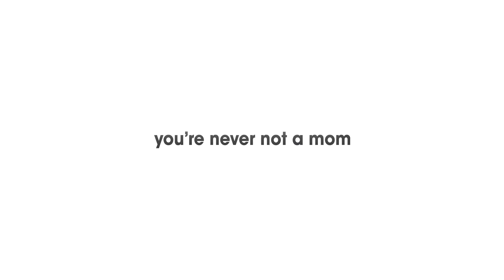When You're a Mom You're NeverNotAMom | Boppy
When you're a mom, you're never not a mom. Watch real moms wearing their babies with the Boppy® ComfyFit® Baby Carrier where you wouldn't expect.

Society makes us believe that being a mother should be reserved for certain times and places. But there is no such thing as work-life balance. It's all just life. Because being a parent is part of who you are. When you're a mom, you're never not a balancing act. Never not going, going, going. Never not figuring it out as you go along. And never not loving every minute of it. Because when you're a mom, you're NeverNotAMom.

Click the link above to learn more about Boppy® ComfyFit® Baby Carrier.